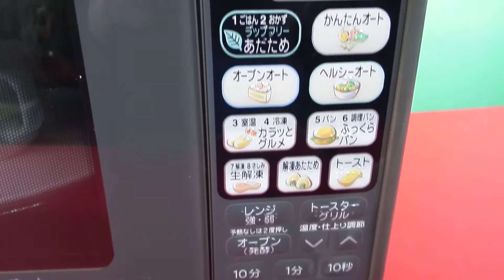FORNO MICROONDAS TOSTADOR E GRILLER TOSHIBA ER-CS30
OFERTA ESPECIAL: ¥3500

4 funções em um, este forno está testado e você pode comprar com tranquilidade mas já apresenta alguns sinais de ferrugem.